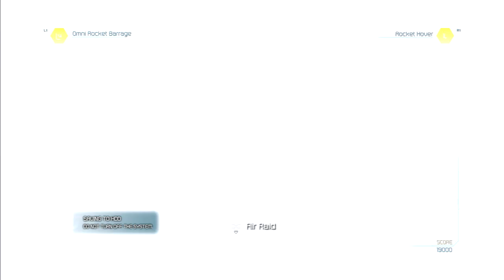Let's Play Transformers Dark Of The Moon Part 8 Airel Dogfight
With the base destroyed Megatron finds the remaining mech tech weapons and despatches Starscream to find and destroy all mech tech weapons.